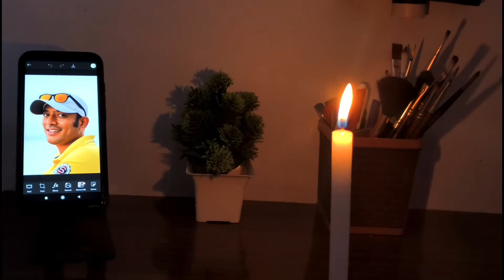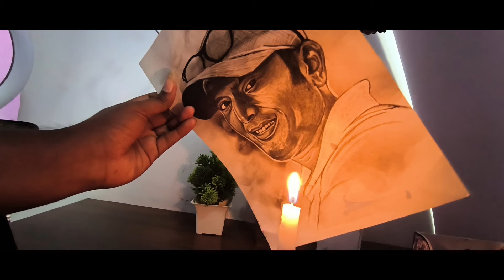Naa Anveshana Drawing || Drawing with candle🕯| challenge @NaaAnveshana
Hello Frnds
 I'm shankar, from vizag and I'm an artist, so i want to teach and making tutorials for beginners and for who are interested in Drawings

In this video , I just simple explained to draw

Material:-
Paper Brustro 200 gsm
Camlin soft pastel 12 shades
Black poster color